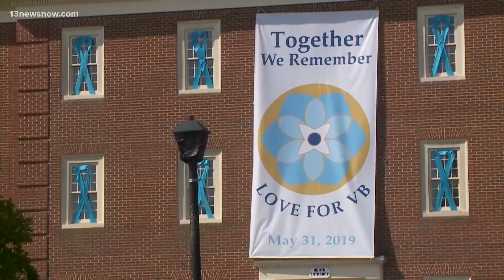Virginia Beach City Council unanimously approved $4 million to go to memorial for 5/31/2019 shooting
One survivor told council members some of the $4 million should go towards supporting the victims that lived through that horrific day.